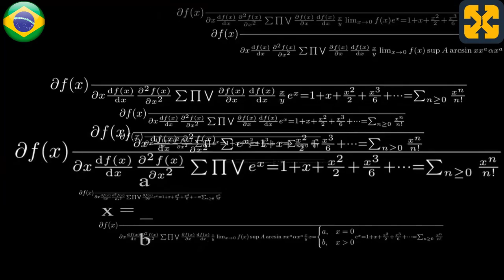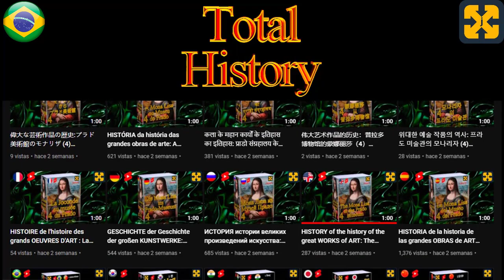Idiotas Vs idiotas: os lobisomens são idiotas e os vampiros são idiotas.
Argumento que prova que os lobisomens são idiotas e os vampiros são idiotas.
Audiolivro de humor e muitas gargalhadas.
Terapia do riso com muito humor e muitas gargalhadas.
Ajude-me a manter o canal, os cursos totalmente gratuitos e os audiolivros gratuitos. Obrigado por sua doação.
Para melhores resultados, utilize fones de ouvido, embora não seja estritamente necessário desfrutar do conteúdo.
Qualquer semelhança com a realidade é pura coincidência, qualquer semelhança com eventos atuais, pessoas ou lugares, vivos ou não, reais ou fictícios, é mera coincidência e o produto de uma imaginação febril correu de forma febril por parte do autor.
Audiolivro fictício que trata do argumento de que lobisomens são idiotas e vampiros são imbecis com muito humor.